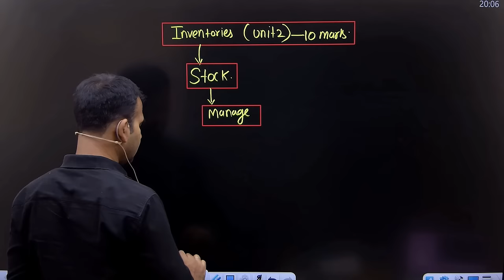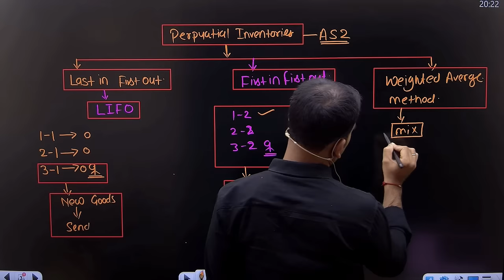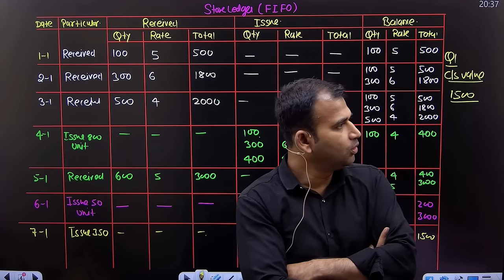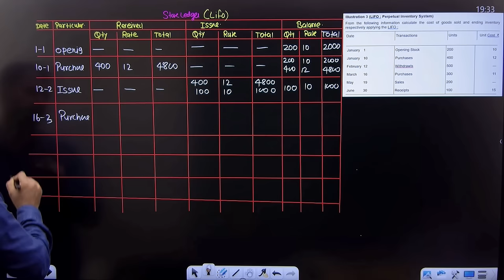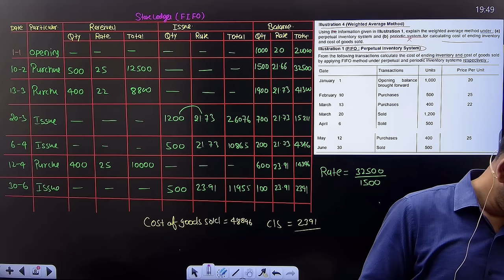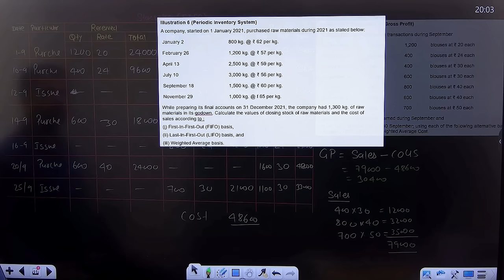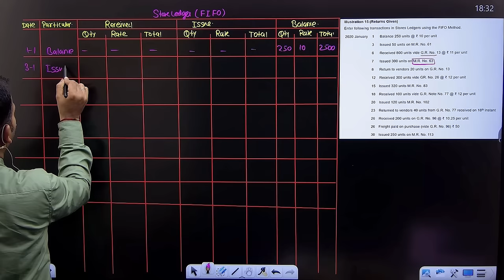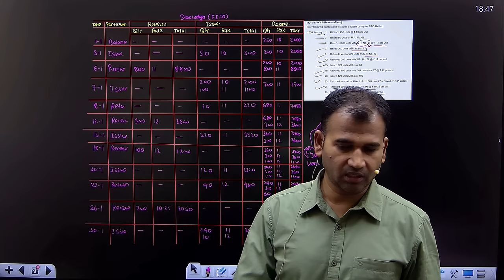financial account class for bcom | inventory one shot | full chapter | b.com 1st year